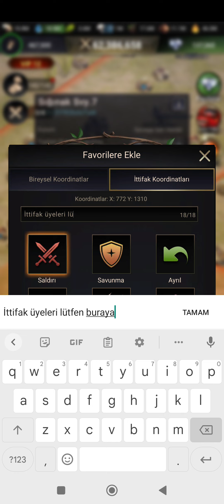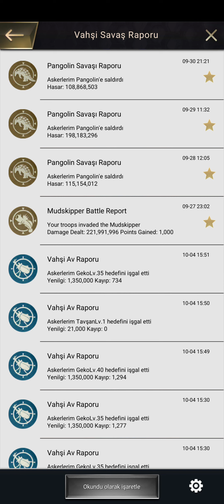Kayıp Ada Geniş Anlatim Part 4 - Midskipper , Toplama Alanı , Onur Puanı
Onur Puanı Nedir ?
Midskipper Ne İşe Yarar ?
Bayrak uyarı Koyma Nedir ?